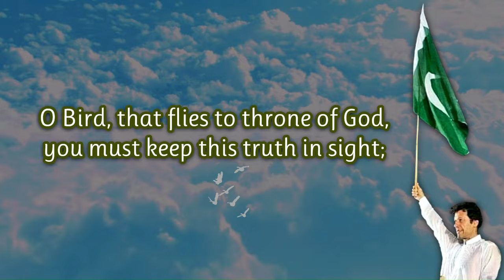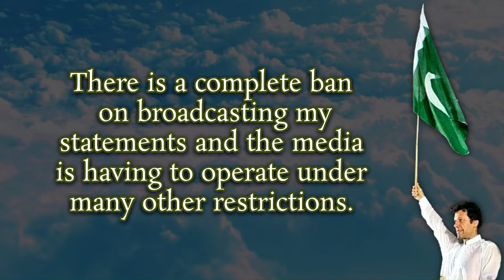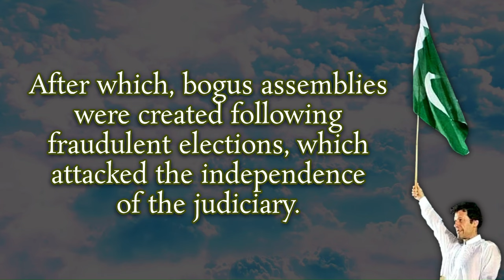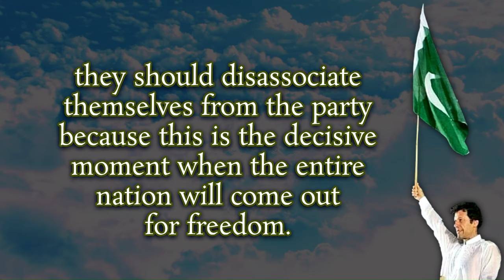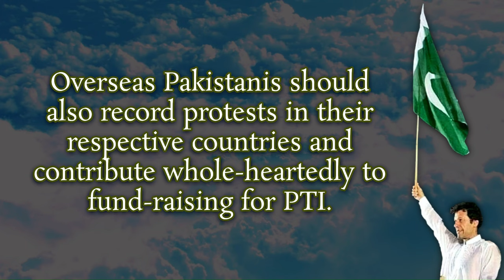Msg from Imran Khan - it's entire nation’s duty to come out to protest this oppression | 18 Nov 2024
سابق وزیراعظم عمران خان کا پیغام
[انگریزی سب ٹائٹلز - اردو بیان]
18 نومبر 2024

اے طائر لاہوتی اس رزق سے موت اچھی
جس رزق سے آتی ہو پرواز میں کوتاہی
(علامہ اقبال)

- غلامی کی زندگی سے موت بہتر ہے۔
- پوری قوم کا فرض ہے کہ وہ اس ظلم کے خلاف باہر نکلیں۔
- جس طرح آپ لوگ 8 فروری کو ہر مشکل کے باوجود اپنے ووٹ کی طاقت کا مظاہرہ کرنے باہر نکلے تھے اسی جذبے سے  24 نومبر کو بھی نکلیں۔
- غلام قومیں تو اپنی موت آپ مر جاتی ہیں اسی لیے ہمیں بحیثیت قوم موت کو غلامی پر ترجیح دینی ہو گی۔
- اوورسیز پاکستانی بھی اپنے اپنے ملک میں احتجاج ریکارڈ کروائیں اور تحریک انصاف کی فنڈنگ میں بھی بھرپور حصہ لیں۔